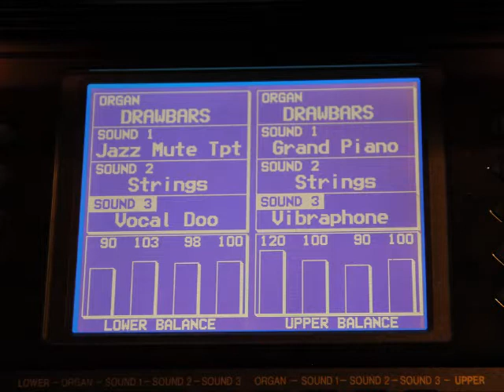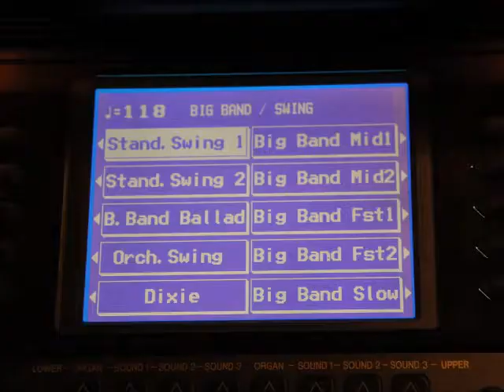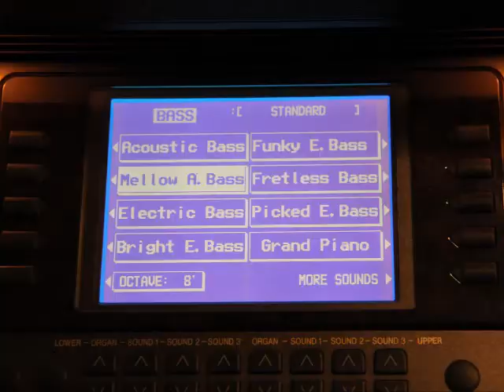Winter Wonderland - Klaus Wunderlich's score performed by Auronoxe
This version  of the 1934 song "Winter Wonderland" is based on a score edited by Klaus Wunderlich. The left hand and the bass is specifically written for the electronic organ. The song is played on my 1994 Technics GA3 organ.